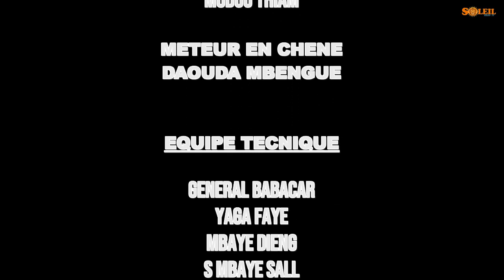And dann corona épisode 3